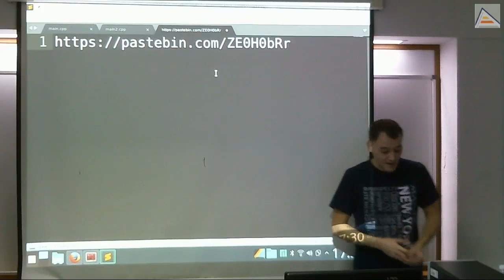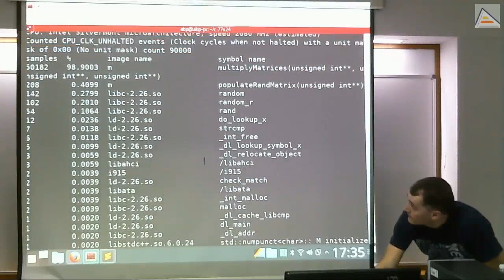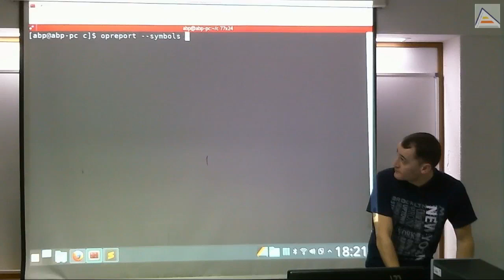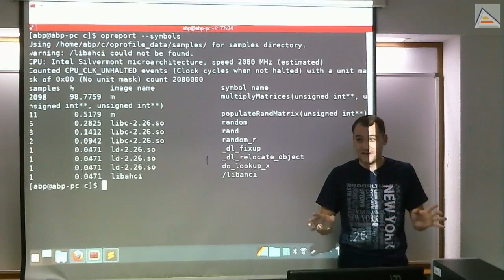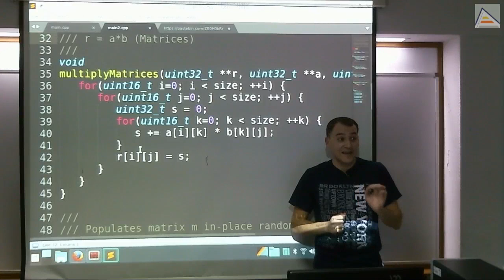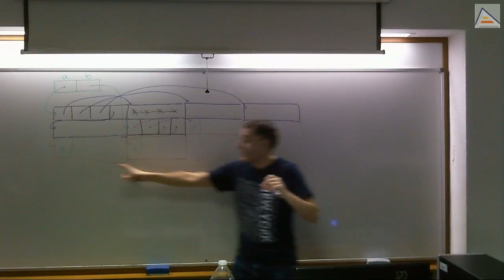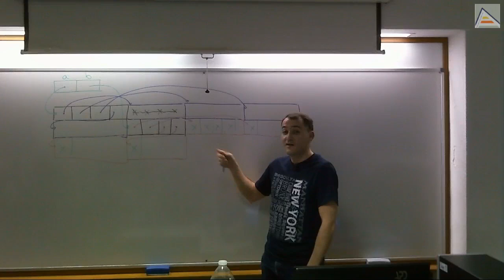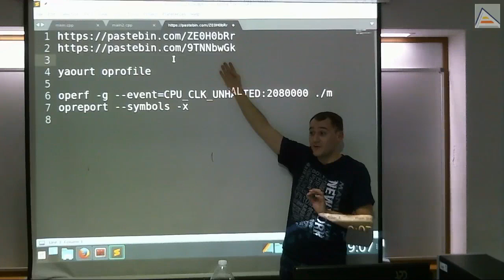C++: Profiling basico, optimización y caché [V1_2017][Sesión 9]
- Ejercicio de ejemplo: optimizar una multiplicación de matrices
- Como medir el tiempo de ejecución: Profiling
- Profiling básico utilizando oprofile
- Funcionamiento del profiler por sampling (muestreo)
- Uso básico de operf para medir tiempo por sampling
- Uso del evento CPU_CLK_UNHALTED (En caso de no funcionar, usar en minúsculas cpu_clk_unhalted)
- Frecuencia de sampling
- Uso de opreport para mostrar resultados de sampling
- Interpretando los resultados de opreport
- Calculando el tiempo en segundos a partir de los samples (muestras)
- Cuestiones importantes a la hora de optimizar:
  -- Importancia de optimizar aquello que más consume primero
  -- Medir intuitivamente la ganancia de una optimización
- Importancia de crear un profiling personalizado
- Optimizaciones del compilador y sus limitaciones
- Midiendo las mejoras obtenidas con las optimizaciones del compilador
- Optimización precacheando punteros en accesos a elementos de una matriz
- La optimización clave en PC: jerarquía de memoria y caché
- Funcionamiento básico de la caché
- Lectura lineal y tamaños (alineamiento) para optimizar el uso de la caché
- Ganancia por uso de caché de código con código máquina del tamaño de una línea/página de caché
- Visualizando las ubicaciones de los datos en memoria para poder optimizar
- Problemas de acceso no lineal a RAM: entendiendo de forma básica la invalidación de líneas de caché
- Trasponiendo una matriz antes de multiplicar para optimizar: más de 20% de ganancia global pese a realizar más operaciones
- Importancia del buen uso de caché en motores orientados a objetos y componentes
- Adelanto: utilización de placement new para gestionar la memoria y aprovechar la coherencia lineal.